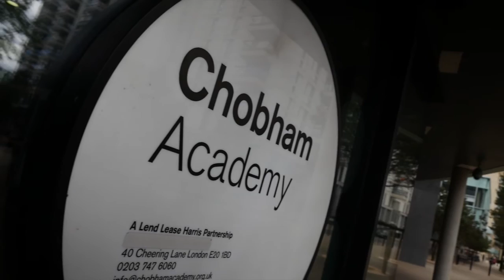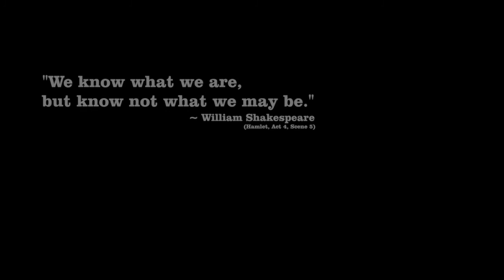Stratford 2 Stratford project 2015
Stratford 2 Stratford was an exciting new youth arts project in 2015. We took 30 teenagers from Stratford east London to Stratford upon Avon by narrowboat.

Along the way they learnt all about the wonders of the canals together with the wonders of Shakespeare, and once they arrived they performed 'A Midsummer Night’s Dream' at the Dell and as part of the Stratford River Festival.